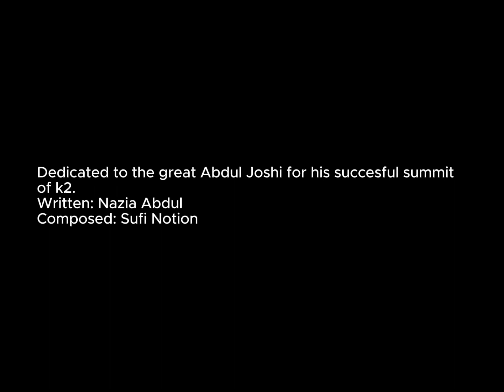Abdul Joshi the Path Finder | Wakhi Song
Sufi Notions presents a tribute to the great Abdul Joshi for his successful summit of K2. In recognition of Joshi's odyssey, Nazia Abdul has penned her heartfelt feelings for him, appreciating his efforts and wishing him more success and love.